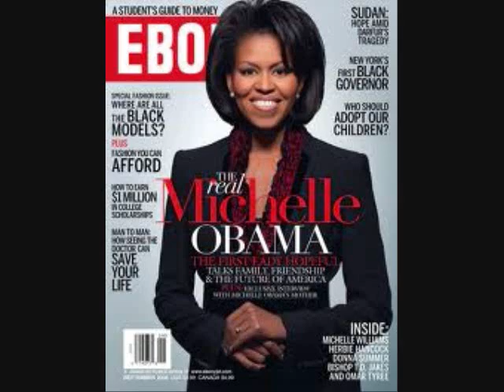barack obama tribute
This is my tribute to Barack Obama for being the fisrt black president ever in history!Please rate and comment.